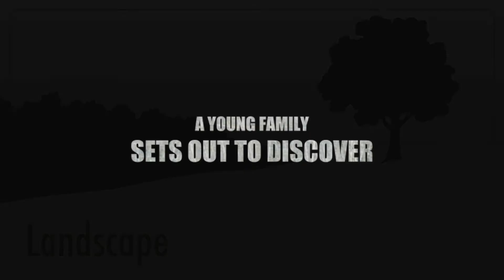Batch 86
the reunion